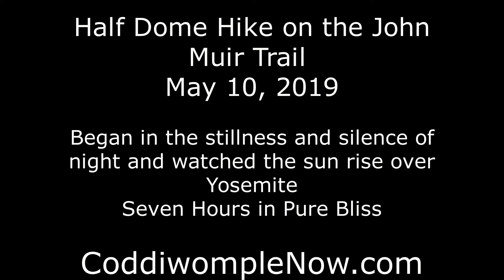A Seven Hour Solo Hike in Yosemite.... and the Things I Wonder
Hiking the John Muir Trail in Yosemite National Park: Wondering... wandering... and enjoying the over flowing waterfalls full over the brim. So full that often the trail and river became one in the same. and wondering more.